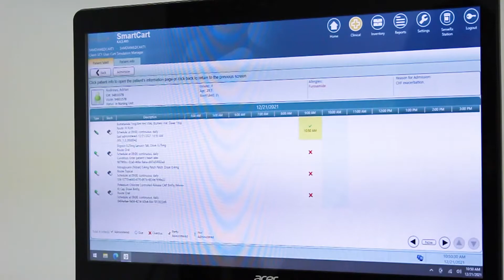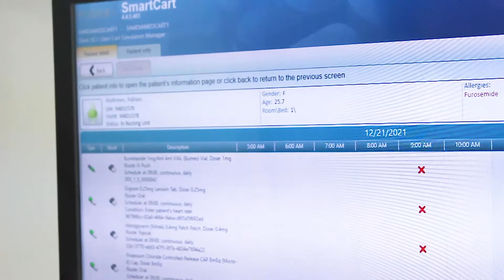Simulated Medication Administration: Tuesday Teachings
In todays episode our nurse educator, Sally O'Meara will breakdown the functions included in the SimServeRx Advanced Bedside Smart Cart ESS, and how it can be used in a variety of patient care scenarios. At DiaMedical USA our mission is simple, improve the quality of healthcare by providing innovative tools like our Tuesday Teachings series to help educate the next generation of medical professionals.

Meet Our Nurse Educator Sally

Sally O’Meara, our on-staff nurse educator has over 30 years of experience as a registered nurse and has been teaching nursing courses for the last 15 years! She has a variety of experience using high and low fidelity simulation for healthcare education and simulation. Sally is passionate about providing both students and instructors with all the tools to run innovative and cost-effective healthcare simulations!